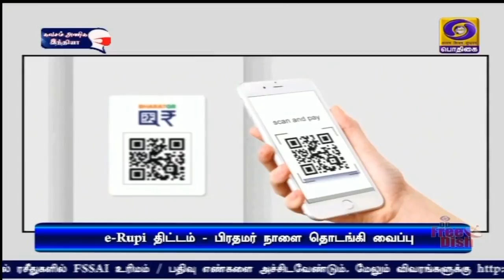e-Rupi திட்டம்-பிரதமர் நாளை தொடங்கி வைக்கிறார்PodhigaiTamilNews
ரொக்கமில்லா பண பரிவர்த்தனைக்கு  வழி வகுக்கும் டிஜிட்டல் e-Rupi திட்டம்  -பிரதமர் நரேந்திர மோதி   நாளை தொடங்கி வைப்பு.